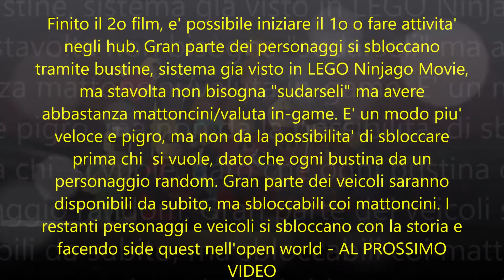IMPRESSIONI LEGO GLI INCREDIBILI ; NINTENDO SWITCH [LEGGETE LA DESCRIZIONE]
Prendete il video come una specie di recensione, dato che non so se ne faro' una ; al momento ci sono 13 personaggi Pixar invece di 12 - Non credo di fare video fino ad agosto o a settembre [Spider-Man PS4], dato che anche quest'anno vado dai parenti negli USA. In ogni caso potete seguirmi su Twitter/Instagram/Facebook